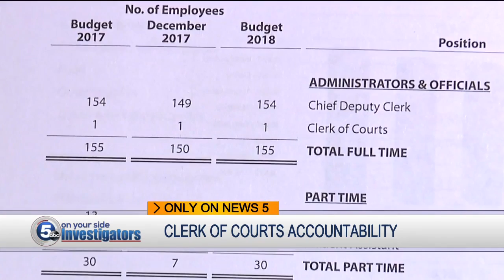Cleveland council members question city clerk of courts hiring accountability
Cleveland council members Kerry McCormack and Brian Kazy have some serious questions about hiring accountability at the Cleveland Clerk of Courts office.